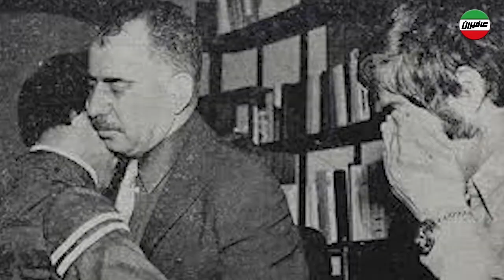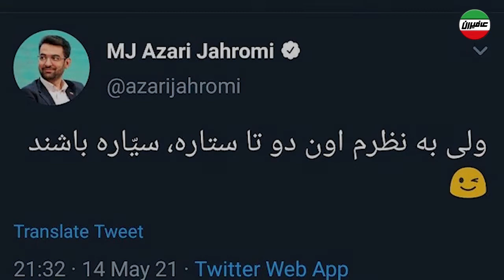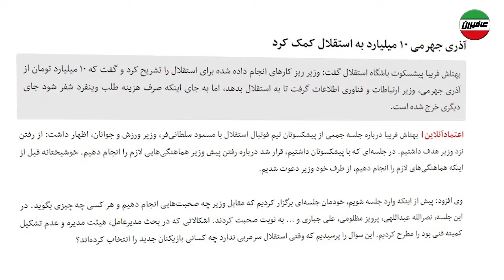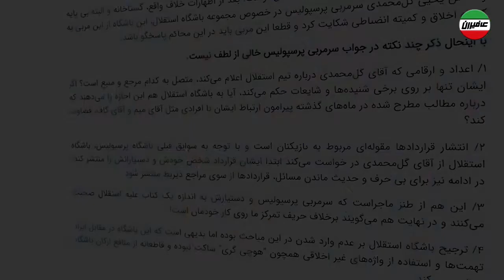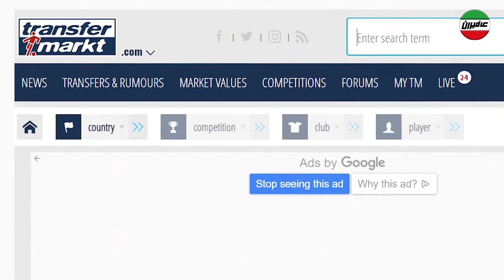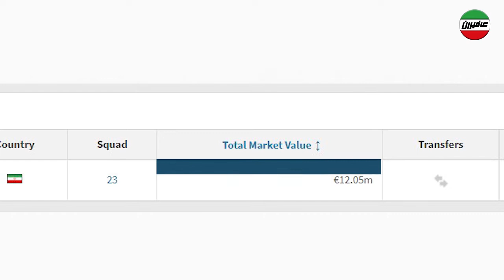افشای پشت پرده پولشویی و روابط وزیر ارتباطات با مدیران و مربیان پرسپولیس و استقلال